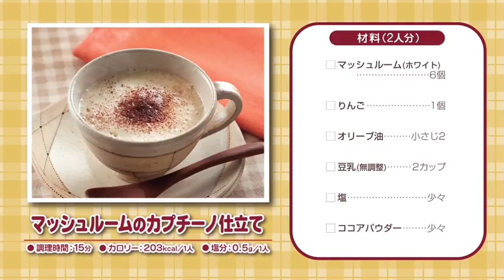151209マッシュルームのカプチーノ仕立て